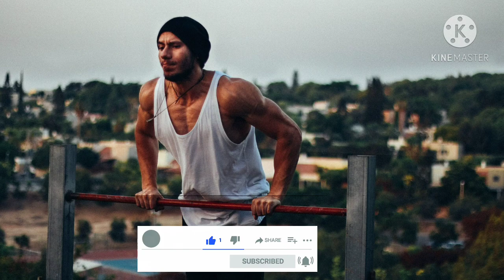Motivation Songs for Workout, Motivation Music for Working Out, Fitness Music Workout, Dance Music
Motivation Songs for Workout, Motivation Music for Working Out, Fitness Music Workout, Fitness Dance Music, Workout Songs, Workout Music 2020, Workout Music Motivation, Fitness Music, King Of Innovative

Hey guys , this video will provide you with the top best motivational/gym songs. This will help you to boost your mood and switch to beast mode. Hope you liked the song. I have provided you with the best English song.  Comment your review below!

Hit the gym and get ready to sweat with this ultimate workout music mix featuring the best workout songs of all time. 60 minutes of non-stop music to get you in your zone, push harder in your workouts, and pump up that speed. All these songs will help turn every gym session or run into a party.

Thank you so much for your continuous love and support. ENJOY this mix and have a fantastic day!

I am starting this channel to bring about physical purification and A wise man seeks by music to strengthen his soul.

Credits:

🗺️ Motivation music for videos. This is progressive house song is a classic of the music industry on the Internet. "Miles Above You" by Spektrem... What a legend!

🔊 Artists:

Jesse Warren aka Spektrem 👨 is an American electronic musician from Vermont state. The amazing thing about this artist is that he also puts the voice on his tracks. As a personal recommendation, listen to his song 'Don't look down